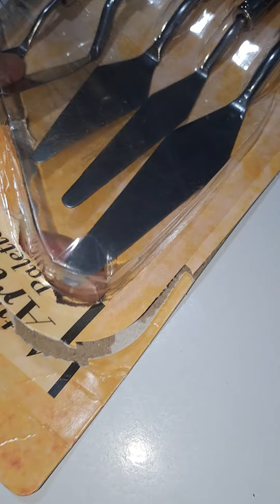Paletas para óleo